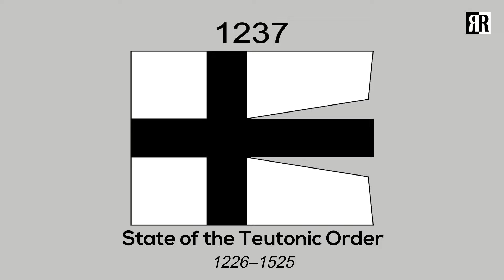Flag of Estonia : Historical Evolution (with the Anthem of Estonia "Mu isamaa, mu õnn ja rõõm")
Historical Flags of Estonia: The flag of Estonia was used as a national flag until 1940 when the Soviet Union occupied Estonia. From 1944 to 1990, the Soviet Estonian flag consisted first of a generic red Soviet flag with the name of the republic (Estonia), then changed to the red flag with a band of blue water waves near the bottom. The Estonian flag was officially re-adopted in 1990 one year before its official restoration of independence.

See also:_________

National Anthem of Estonia "Mu isamaa, mu õnn ja rõõm" (My Fatherland, My Happiness and Joy)